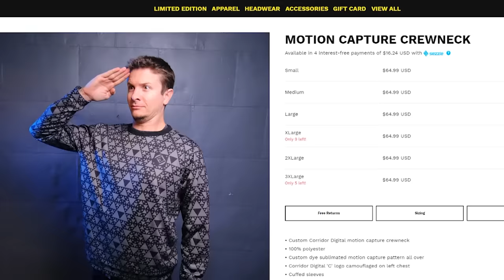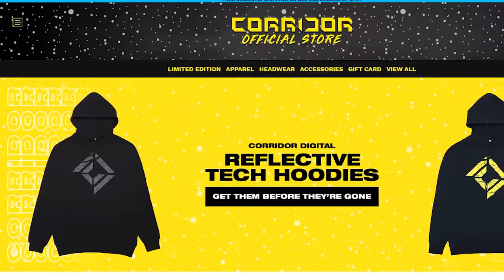Stuntmen React to Bad & Great Hollywood Stunts 10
This Episode ►
The Crew is joined once more by Stuntman DaSilva-Greene to react and break down some of Hollywood's best and worst Stunts!

Follow Gui @GuixDasilva